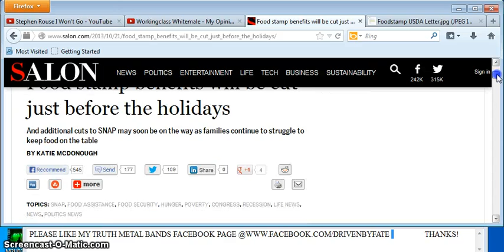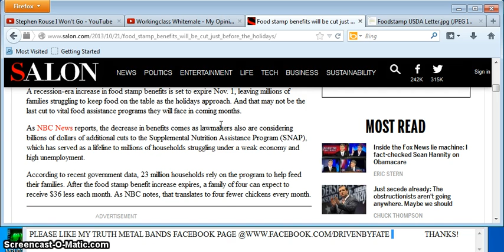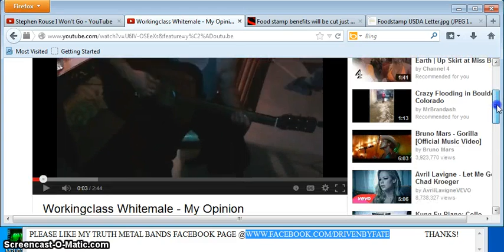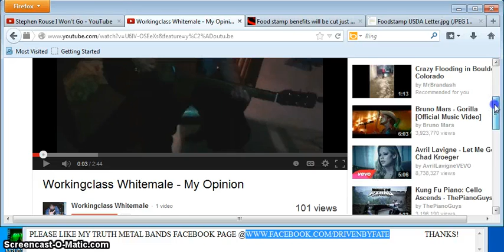"FOOD STAMP BENEFITS WILL BE CUT JUST BEFORE THE HOLIDAYS"